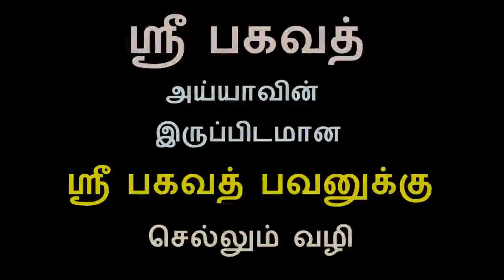How to reach Sri Bagavath Bhavan - Salem - Tamil ஸ்ரீ பகவத் பவனுக்கு செல்லும் வழி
Sri பகவத் ஐயா Introduction Whatsapp குழுவில் இணைய ow to reach Sri Bagavath Bhavan - Salem - Tamil

 ஸ்ரீ பகவத் பவனுக்கு  செல்லும் வழி